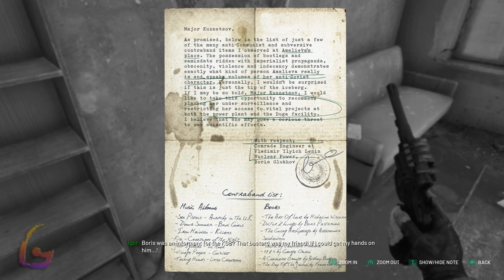Chernobylite [Day 6 Moscow Eye - Day 7 Pripyat Port] Gameplay Walkthrough [FULL GAME] No Commentary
Chernobylite Gameplay Walkthrough [FULL GAME] No Commentary will include the full game story on PC. This Chernobylite Gameplay Walkthrough Full Game No Commentary is 60fps and will be in either 1080p or 1440p and will include a Gameplay Walkthrough of the Full Game Movie or All Cutscenes Longplay edition of Chernobylite which is No Commentary, most likely in a video after the ending of the game Gameplay Walkthrough.

Chernobylite is a science fiction survival video game. It was released on 28 July 2021 for Microsoft Windows, PlayStation 4 and Xbox One, with a PlayStation 5 and Xbox Series X/S version coming later that year.

00:00 - Day 6 - Moscow Eye - A Memento from the Past
15:00 - Day 7 - Pripyat Port
33:00 - The Conspiracy Case Ariadna Simulation